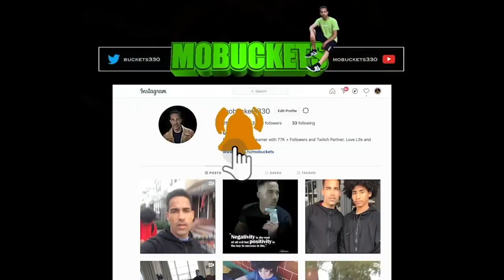NBA2K24 I PLAYED AGAINS ZEN USERS.TOXIC GAMEPLAY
Thanks for stopping by the channel! We grinding and grinding, bringing you great content!